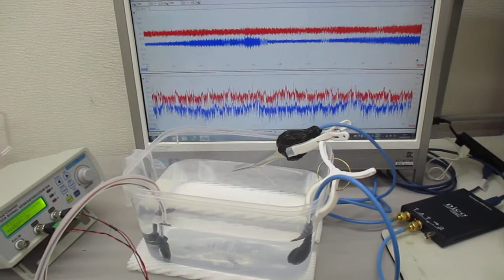超音波発振（スイープ発振・パルス発振）システム ultrasonic-labo